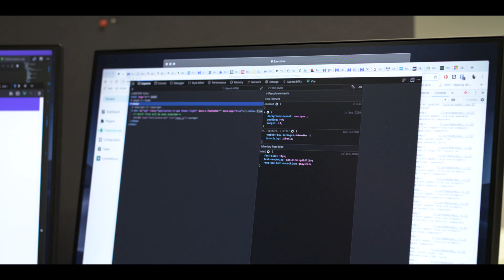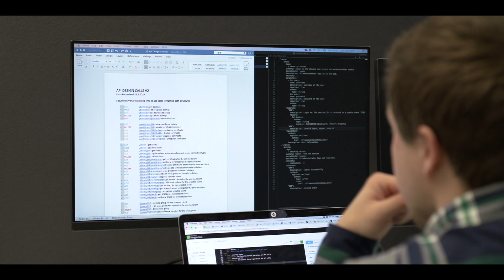X-Road Developers – Part 2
X-Road 7 is going to be a next generation version of the famous data exchange software. Our development team tells about the user-centered approach applied in research, planning and development of the new version.